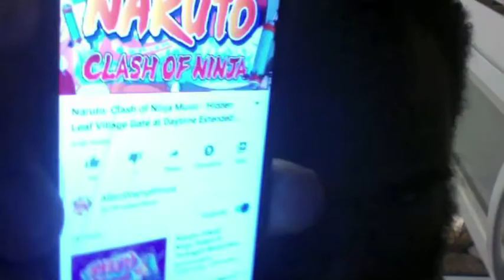When You Think You've Made Something Good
Haven't tasted it yet, but...